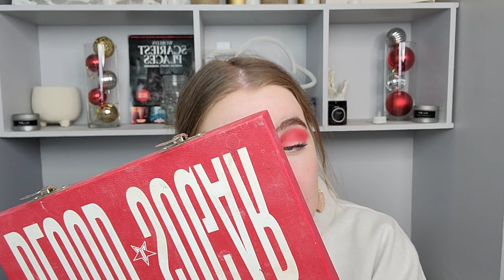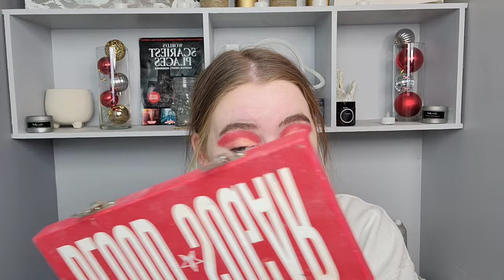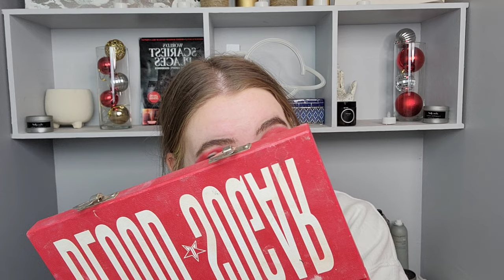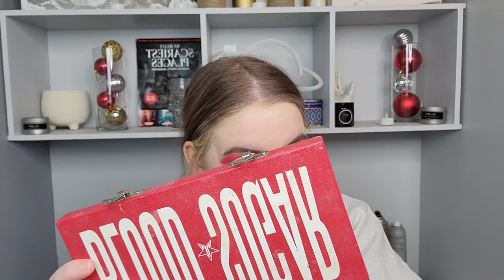True Crime// The Chapais Fire Tragedy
Back with a late video upload. Here is a story about a small community that had a tragedy happen. I hope you enjoy this video and please do not hate on this look. It was a choice and I wish I didn't pick it. Let me know what your thoughts are. Thank you guys for watching and tuning in every Thursday and watching for the last year it means so much to me and I can not thank you enough.

XOXOXO

Jordan MacLean

Moss and Sparrow earrings

Social
Snap: @jordan2maclean